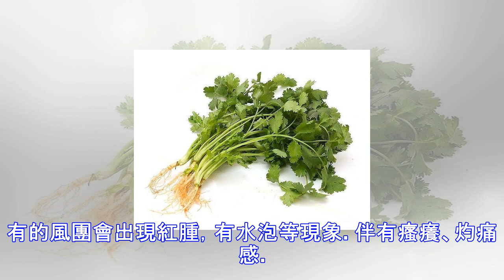香菜到底有多恐怖？你見過對香菜最激烈的反應是什麼？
講真，我從小特愛香菜，所以非常不能理解為什麼那麼多人討厭香菜，甚至恐懼。所以想問問你見過對香菜最激烈的反應是什麼？ 首先，我想說的是，香菜從來不恐怖：） 香菜是一種常見的調味蔬菜，它具有健胃消食的作用。但是，在生活中，有很多人不喜歡香菜的味道，是因為他們覺得香菜的味道有點像肥皂。 香菜中特殊的香氣，能祛除肉類的腥膻味，因此在菜肴中加些香菜能起到祛腥膻、增味道的功效。由於香菜的香味，因此有很多人會喜歡吃香菜。但是也有一部分人對香菜的氣味和成分過敏的。香菜過敏時機體過量組胺釋放會造成人身體不適，就會引起過敏。 如果對香菜過敏的話，一般很快就會出現癥狀，會突然覺得皮膚很癢，還會出現一些小疙瘩，稱為風...